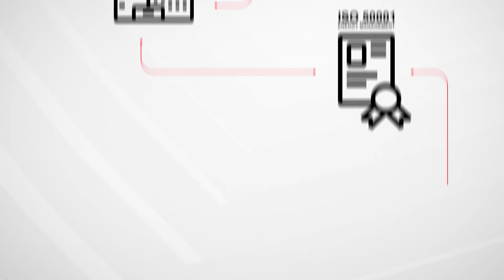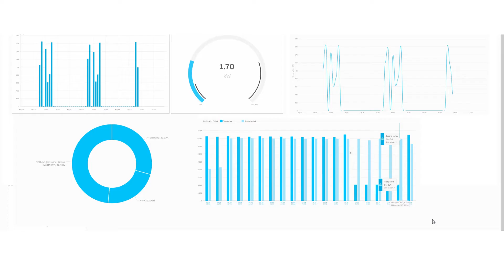Video Energy Analyzer EQmatic QA/S 3.x.1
Even smarter Energy Management